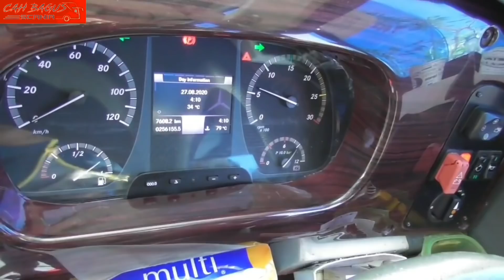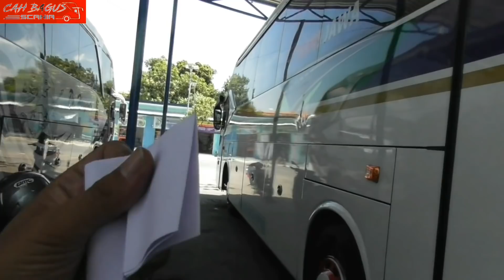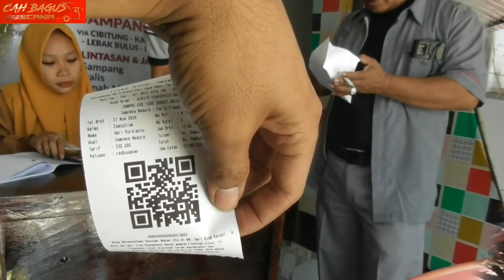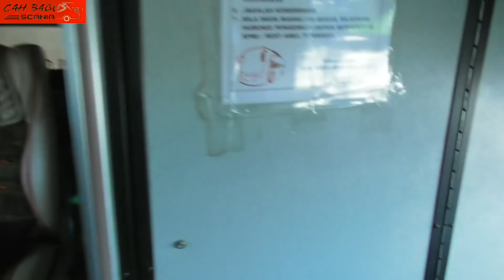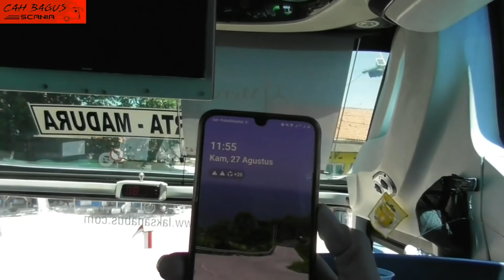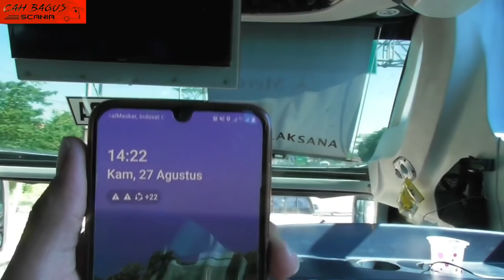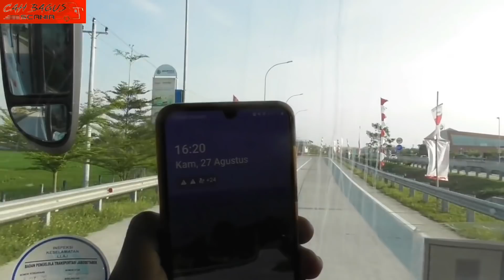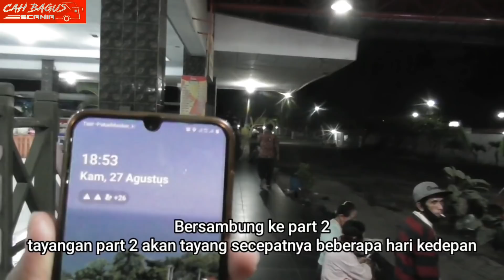seat 30_Nyaman+cepat" Trayek baru Madura-Jkt,Po.Sinar Jaya" mercy 1626 (SR2)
pemesanan tiket saya pesan melalui online aplikasi Red Bus tarif RP 330 ribu

armada Bus Sinar Jaya yg saya naiki menggunakan Chasis dan mesin Mercy 1626
body SR2 pembuatan karoseri Laksana

ada dua keberangkatan dr Madura terminal sampang , yg pertama berangkat jam 11 dan kedua jam 12 yg saya naiki ini

dapat kupon makan satu kali di rumah makan Sari rasa Kabupaten Kendal